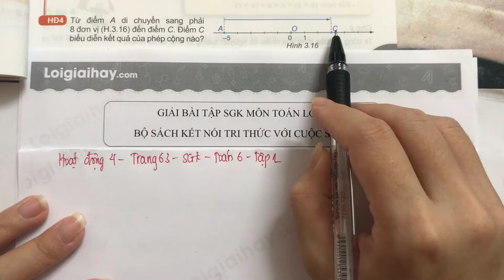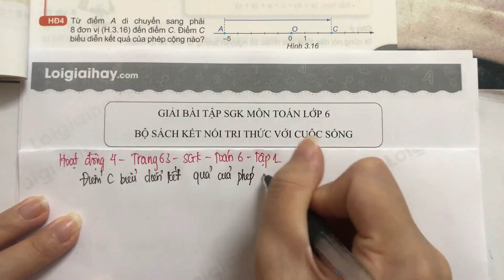Hoạt động 4 trang 63 SGK Toán 6 Kết nối tri thức với cuộc sống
Trả lời Hoạt động 4 trang 63 SGK Toán 6 Kết nối tri thức với cuộc sống với lời giải chi tiết, ngắn gọn nhất sẽ giúp các em nắm bắt các kiến thức cơ bản và nâng cao một cách nhanh nhất Xem chi tiết lời giải tại đây